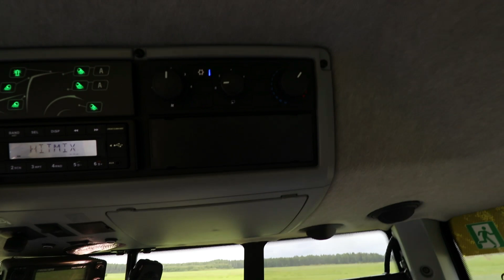Koneanti Oy / Valtra T175 Active vuosimallia 2023